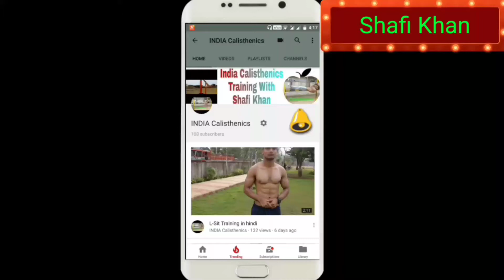bodyweight leg workout in hindi ( No Equipment)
Hello guys
This is Shafi khan
Kaise ho ap shab log😊 umid hai ap shab achche ho ge.I hope you enjoy the video plz subscribe and support.and visit my YouTube channel see my all videos if you like my all videos plz like, share and subscribe my channel.

Still reading the comments and I always definitely replayed on your comments

((((Calistreet workout best wooden parallettes

Calistreet workout chalk powder 100 gram

Chalk powder 200 gram

Chalk powder 500 gram

Calistreet workout : Fitness stick black

Calistreet workout fitness sticks gry

Fitness sticks red

Fitness sticks blue

Fitness sticks white

1.Cheap protein
2.Weight gainer
3.Fat burner
4.BCAA power
6.Fish oil
8.Green tea
9.pull up bar
10.dip stand bar